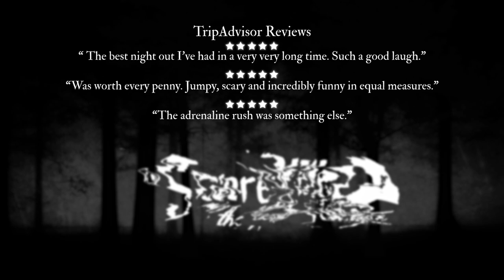Scaresville: Hide and Seek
Do you like to play hide-and-seek?  We do... come play with us.